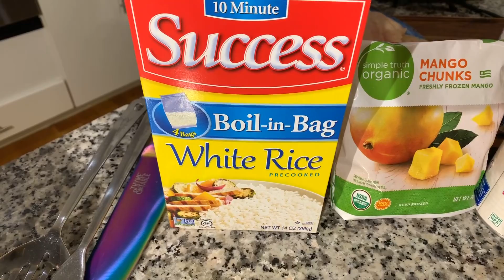How To Make Hawaiian Chicken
00:00-Intro
0:24-Fullvideo
18:00-Outro
How To Make Hawaiian Chicken  Hello Everyone My Name is Gina Young. Cooking  is my Passion. On This channel I Will Be Teaching You All How To Cook Delicious Easy Meals Stress free That You And Your whole Will Love. I love food What better way for me to share my food with the 🌎  by starting a YouTube. Channel.  I’m versatile. You will see me making Southern Collard Greens. Next thing you know, I'll be making a Haitian dish  or a Asian dish. I love all cultures' foods.  I’m such a foodie I love To eat, cook and taste different  foods. God is my best friend  when I was
I loved to watch my Dad and Grandma cook. Every video that I make is made with love 💕  I hope you all enjoy my Channel.
 and press that 🛎 to receive notifications when new videos upload. God Bless you all.
This Channel was started on November 26th 2017.
 How to Channel how to cook Gina Young Style Gina Young Cooking Channel
In The Kitchen With Gina Young  Best cooking channel on youtube for beginners
what's for dinner  is not a hard question  because i give you so many great ideas.
best cooking show  Cooking Channel  Cheap meal ideas  God bless you all enjoy the channel

Ingredients
Chicken breast
Rice
corn starch and pineapple juice for corn starch slurry
1 1/2 cups of pineapple juice for sauce
Polo asado seasoning black pepper paprika parsley flakes
Pineapple chunks and mango chunks
STEP BY STEP TUTORIAL
GOD BLESS 😊